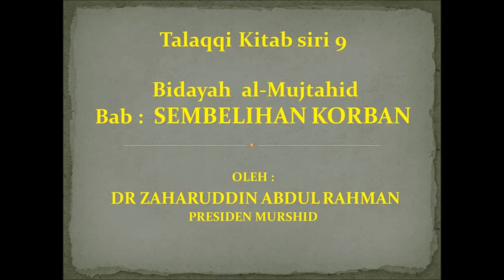Dr Zaharuddin Abdul Rahman Talaqqi Kitab Bidayatul Mujtahid siri 9 bahagian 1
Hari/Tarikh : Sabtu. 28 september 2014.
Masa : 10.30 pagi - 01.00 tengah hari.
Tempat : Surau Al-Mukmin, Taman Mutiara Gombak